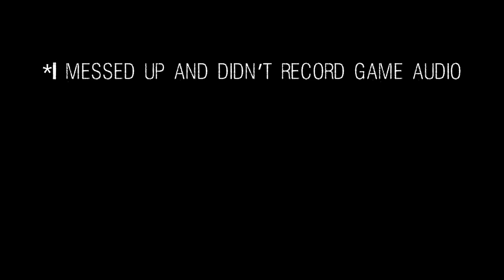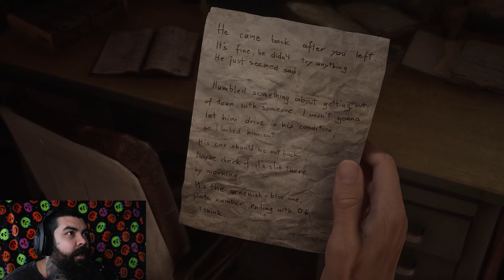Why Do I Do This? | Silent Hill 2 Remake | Part 2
Like and Sub or else